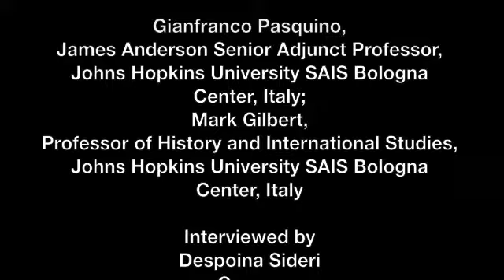A Three-Question Interview with Gianfranco Pasquino and Mark Gilbert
The Bologna Institute for Policy Research (BIPR) interviews Professors Pasquino and Gilbert after their presentation "2013: Critical Elections in Italy" on February 21, 2013.